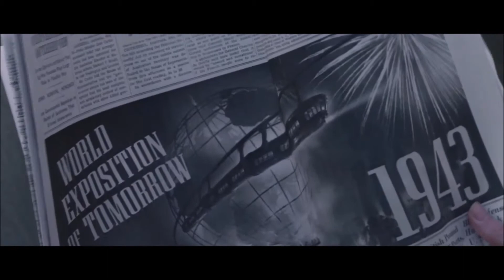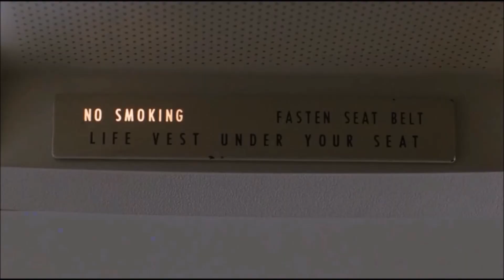Стив Роджерс и Баки Барнс - Непоследний вальс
Стив Роджерс/Баки Барнс. Доступны русские субтитры.
Исходники: «Капитан Америка: Первый Мститель», «Капитан Америка: Зимний Солдат», «Капитан Америка: Гражданская Война».